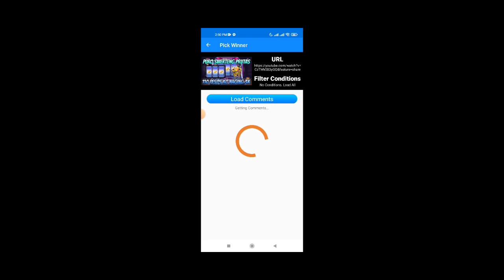6K ARAW ARAW SAN KAPA || KABIBE GAME || PLINKO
lucky code
lucky code daily
lucky code today
color game
animal world
mythical animal
mines
minesweeper
rockets
sky dive
dragon tiger
plinko

mines tricks
minesweeper tricks
rocket tricks
sky dive tricks
dragon tiger tricks
plinko tricks